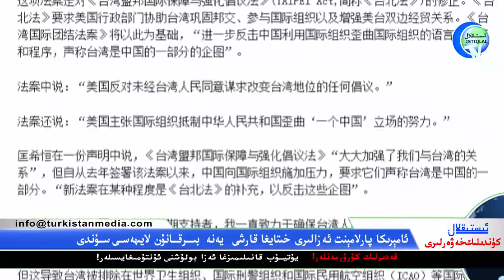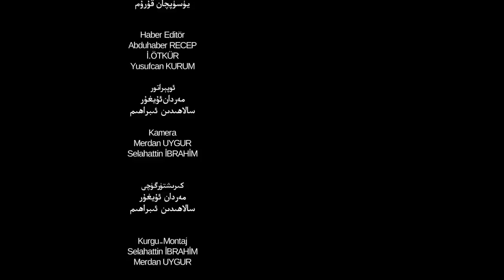ئىستىقلال كۈندىلىك خەۋەرلىرى 2021-04-22، بومبا ھۇجۇمىدا خىتاي باش ئەلچىسى نىشانلانغانمۇ؟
Istiqlal Kundilik Xewerliri 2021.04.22 / Bomba Hujumida Xitay Bash Elchisi Nishanlanghanmu?